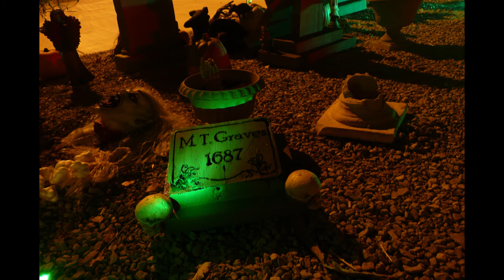2013 Home Haunt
This was a really fun year where we created a lot of new items for the haunt ourselves - like tombstones, etc!